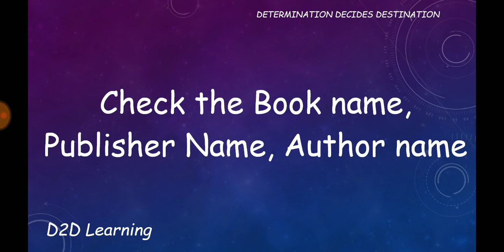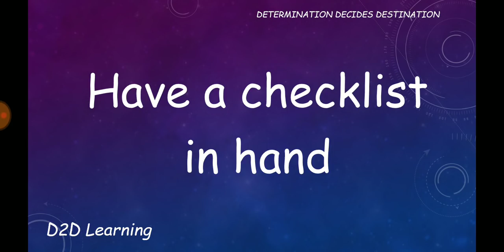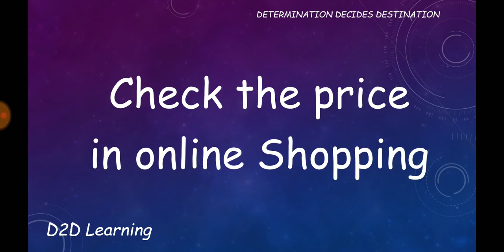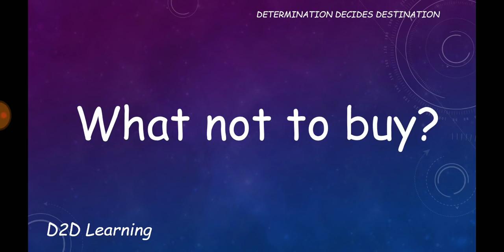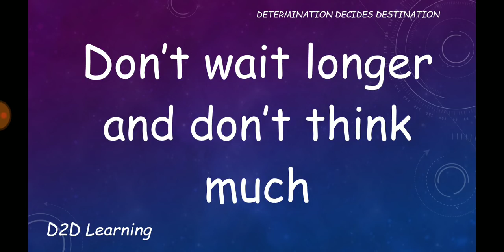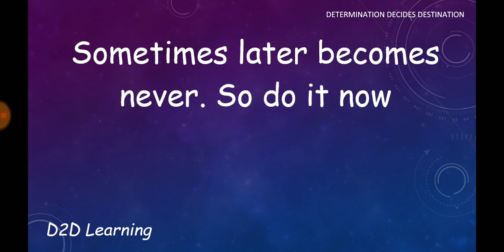Books - Where to buy books for Competitive Exams? - Tamil | D2D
Basics Made Easy with D2D Learning
This is a channel mainly clarifies on basics of various subjects through audios useful for competitive exams.

D2D Current Affairs - Compilation Audios
This channel is exclusive for Current affairs and has contents in Audio formats with 5-10 news per audio.